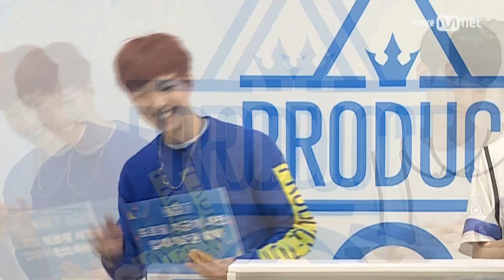PRODUCE 101 season2 [101스페셜] 히든박스 미션ㅣ임영민(브랜뉴뮤직) vs 김동현(브랜뉴뮤직) 161212 EP.0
[101스페셜] 히든박스 미션ㅣ임영민(브랜뉴뮤직) vs 김동현(브랜뉴뮤직)

과연 히든박스에 있는 물건을 맞춘 연습생은 누구일까요?
'프로필 사진 추가 업데이트'를 건 히든박스 미션!

국민이 직접 프로듀싱하는 국민 보이그룹 육성 프로젝트 ‹프로듀스101 시즌2›

2017년 4월 7일 (금) 첫/방/송

PRODUCE101 Season2
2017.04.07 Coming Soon